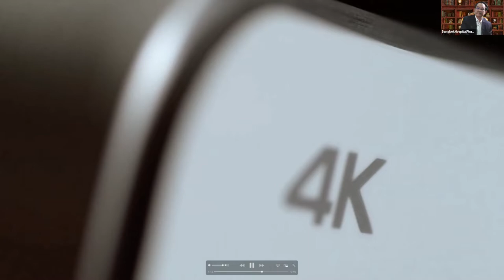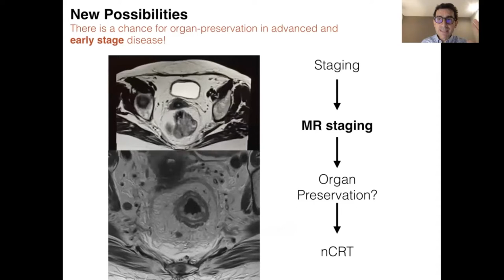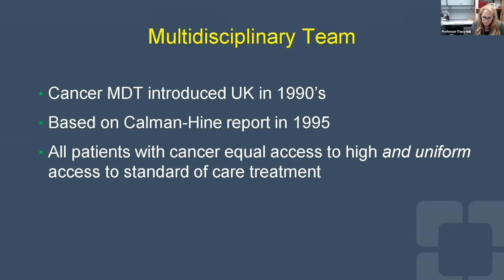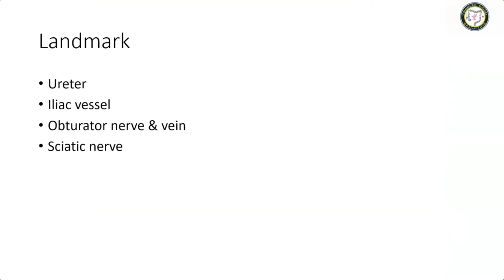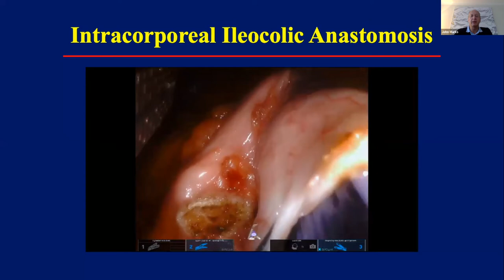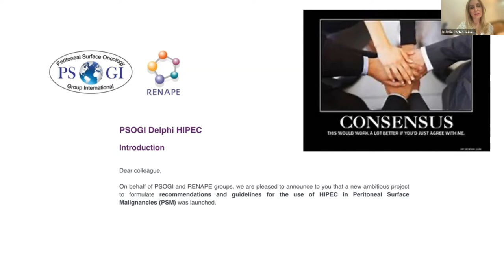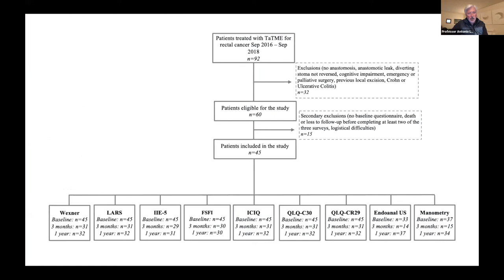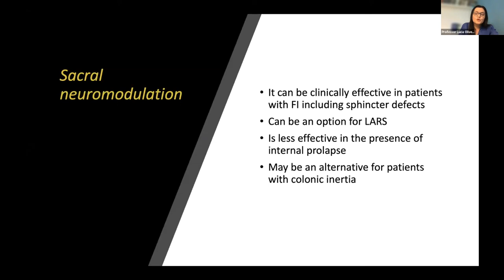4th International Colorectal Disease Symposium 2021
Prof.Dr. Art Hiranyakas - Director of Bangkok-Phuket Colo rectal Disease Institute